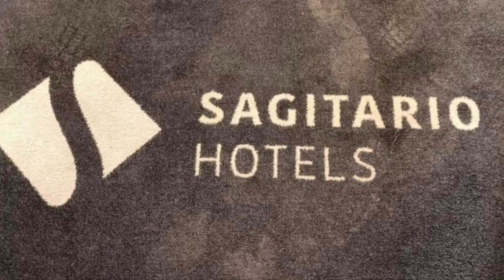CALA BLANCA Y COVA DE S´AIGU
CALA  BLANCA